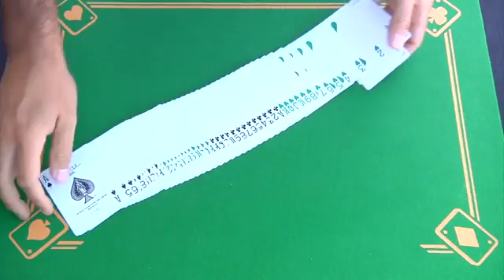Jeu Bicycle Dragon Vert